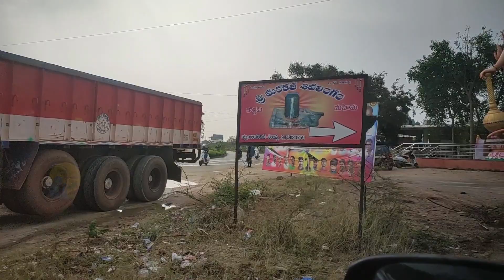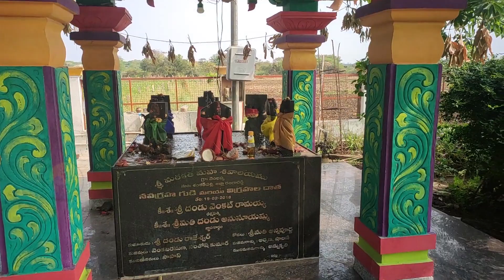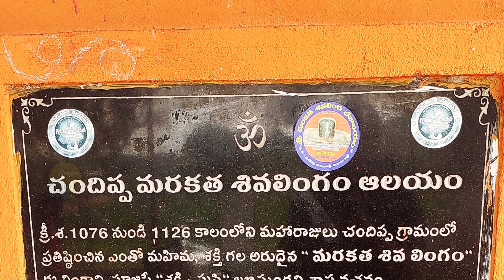Vikarabad tour part 01/06 || Brahma sutra marakatha shiva lingam temple || Shankarpally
Chandippa Sri Marakata Shivalinga Someshwara Swamy temple is one of the ancient temples in India. This temple is located in the Chandippa village of Shankarpally mandal, Ranga Reddy district of Telangana state. An inscription found in the temple premises tells us about the history of this ancient temple.

The Chandippa Sri Marakata Shivalinga Someshwara Swamy temple was built during the rule of the greatest Western Chalukya king Vikramaditya VI. Vikramaditya VI ruled from 1076 – 1126 AD. He earned the titles ‘Permadideva’ and ‘Tribhuvanamalla’. Tribhuvanamalla means ‘the lord of three worlds’. Vikramaditya VI ruled a vast empire stretching from the Kaveri river in southern India to the Narmada river in central India. Vikramaditya VI donated the region of Chandippa to the Brahmins well-versed in the Vedas. He also made education and food provisions for the students learning the Vedas.